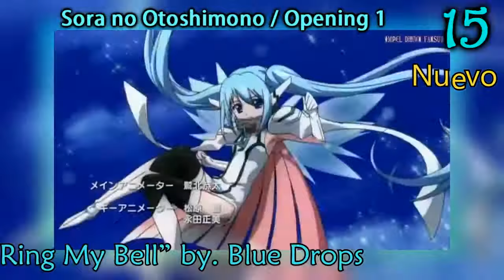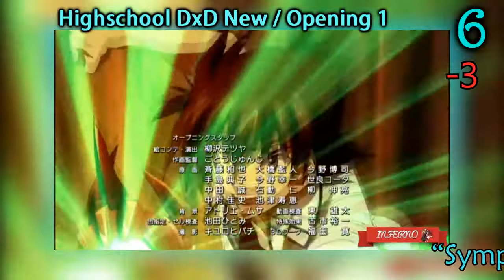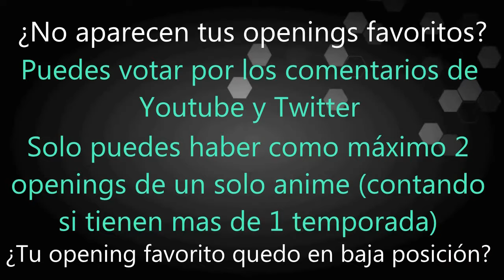THE TOP 20 ANIME OPENINGS | 8 DE AGOSTO 2014 | TOP # 14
Como votar?
- Puedes votar en los comentarios de este vídeo para el siguiente TOP.
- También puedes votar por Twitter, poniendo en tu Tweet @TheTop20AnimeOp Voto por X Opening, recuerda que puedes votar los que quieras.

Horarios:
- Se harán tops cada semana.
- Se tiene que votar con el vídeo subido mas reciente del canal..
- No se puede votar Jueves ni Viernes ya que renderizo el vídeo y lo edito.
- El vídeo puede estar el día Viernes o Sábado.

Dinámica:
- Puedes votar como máximo 3 openings que no estan en la lista del top 20, recuerda poner bien el anime y el numero del opening.
- Si llega a ver un empate lo que se hará sera que se tomara en cuenta los que votaron primero.
- Como máximo puede haber nada mas 2 openings de un solo anime, si uno vota por otro opening de otro anime y ya hay dos openings en el top, no se tomara en cuenta.
- Solo puedes votar como máximo a 5 openings que estén dentro del top

OPENING RECOMENDADO

Tari Tari - Opening 1 (FULL) - Dreamer AiRI.

OPENING COMPLETO

17. ? ? ?

ANIME - OPENING - CANCIÓN - ARTISTA

20. Infinite Stratos - Opening 1 (FULL) - STRAIGHT JET - Minami Kuribayashi.
19. Nisekoi - Opening 1 (FULL) - CLICK - ClariS.
18. Witch Craft Works - Opening 1 (FULL) - divine intervention - fhána.
17. Kenzen Robo Daimidaler - Opening 1 (FULL) - Kenzen Robo Daimidaler - Endohkai.
16. Strike the Blood - Opening 2 (FULL) - Fight 4 Real - Altima.
15. Sora no Otoshimono - Opening 1 (FULL) - Ring My Bell - Blue Drops.
14. Tokyo Ghoul - Opening 1 (FULL) - Unravel - TK from Ling tosite sigure.
13. Shingeki no Kyojin (Attack on Titan) - Opening 2 (FULL) - Jiyuu no Tsubasa - Linked Horizon.
12. Evangelion - Opening 1 (FULL) - Zankoku Na Tenshi No Teeze - Youko Ishida.
11. Bleach - Opening 12 (FULL) - chAngE - Miwa.
10. Maji de Watashi ni Koi Shinasai!! - Opening 1 (FULL) - U-n-d-e-r--STANDING! - SV TRIBE.
9. Kono Naka ni Hitori, Imouto ga Iru! - Opening 1 (FULL) - Choose me Darling - StylipS.
8. Koi to Senkyo to Chocolate - Opening 1 (FULL) - Signal Graph - Annabel.
7. Machine-Doll wa Kizutsukanai - Opening 1 (FULL) - Anicca - Hitomi Harada.
6. Highschool DxD New - Opening 1 (FULL) - Sympathy - Larval Stage Planning.
5. Katekyo Hitman REBORN! - Opening 8 (FULL) - LISTEN TO THE STEREO!! - Going Under Ground.
4. Black Bullet - Opening 1 (FULL) - black bullet - FripSide.
3. Another - Opening 1 (FULL) - Kyomu Densen - Ali Proyect.
2. Strike the Blood - Opening 1 (FULL) - Strike the Blood - Kishida Kyoudan & The Akeboshi Rockets.
1. Hagure yuusha no Estetica - Opening 1 (FULL) - Realization - Faylan.

The purpose of this is to upload for everyone to watch, and not to gain fame by doing this.

» Don't know how the status of copyright is, so it might get removed.
» If you really like this video, like it or share it on Facebook or Twitter.

» If you enjoyed this song, make sure to support the artist by buying their future albums.

I respect all kind of support towards each and every artist & producers.

» I do not seek anything in return or money or fame for products that are not legally mine, the only thing I look for is a hobby and have fun because that's what I like to be an Otaku and make videos.

» I hope I understand and Tv Tokyo